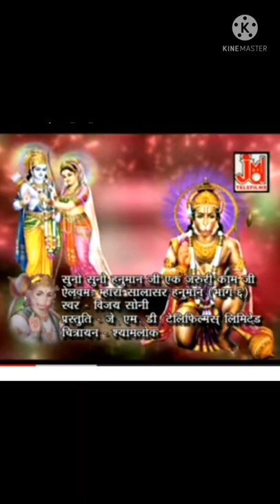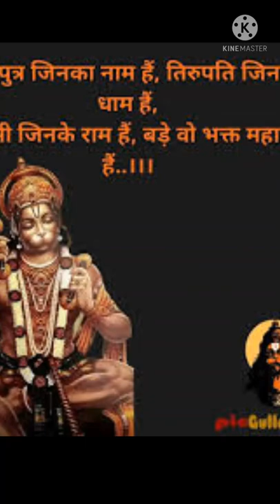सुनो सुनो हनुमान जी,एक जरूरी काम...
suno suno Hanuman jee,ek jaroory kaam .